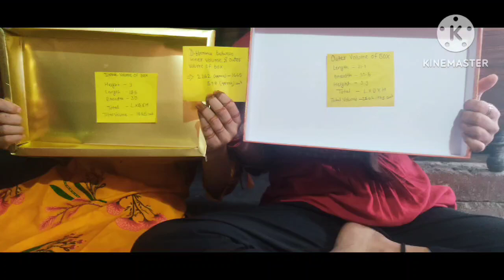Class 10A_Maths project 2023-24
Video from Veena Dhingra